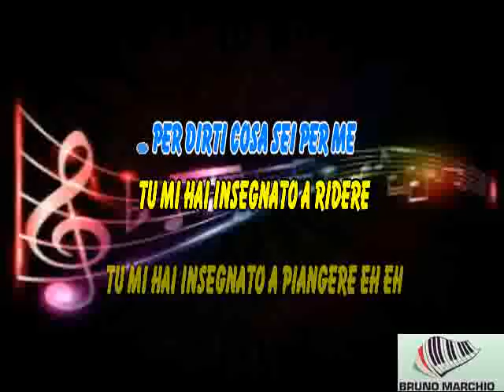KARAOKE DUE ALTALENE (Sanremo 2024) CON CORI ORIGINALI (DEMO) - MR.RAIN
KARAOKE DUE ALTALENE (Sanremo 2024) CON CORI ORIGINALI (DEMO) DI MR.RAIN.

QUESTO PEZZO DI SANREMO 2024 DI MR.RAIN E' STUPENDO E MERITAVA DI PIU'.

 / mrrainofficial
X |

Produced by Maestro & Think Cattleya
A film by Broga’s

Executive Producer: Antonio Giampaolo & Martino Benvenuti

Written by Mr.Rain & Broga’s
Director & Cinematographer: Francesco Lorusso x Broga’s
Actor: Gustavo D’Aversa
1st AD: Gabriele Licchelli x Broga’s
Producer (Hungary): Balasz Veres
Producer (Italy): Andrea Settembrini x Broga’s

HUNGARY TROUPE

Production Manager: Vera Vodal
Location Assistant: Bendegúz Harmath
Unit: Barna Kiss

1st AC: Adam Barta
2nd AC:  Viktor Benik
Gaffer: Dániel Szekrényi
Electrician:  Viktor Boros
Key Grip: Kristof Novák
Best Boy Grip: István Mohácsi
Drone Operator:  Laci Molnár-Bernáth

Make-up Artist: Nóra Belovai
Stylist: Vencel Tóth

Set Dresser: Szonja Füredi
Props Master: Tamás Toma
Graphic Design: Alíz Veronika Ács

SFX: Robi Horváth

BTS Photographer: Dániel Gál

Cinema Rental: Kraftrental

ITALY TROUPE

Key Grip: Miha Sagadin
Electrician: Luca Caruso

Set Dresser: Elena Barberis
Make-up Artist: Silvia Mastrandrea

Post Production: Broga’Studio
3D Simulation: Massimo Branca
3D Artist: Giuseppe Orlando
VFX Artist & Color: Francesco Lorusso

BTS Photographer: Luca Morlino

Cinema Rental: Ouvert

Thanks to Warner Music Italy

Testo:

Parlarti di quello che sento mi sembra impossibile
Perché non esistono parole per dirti cosa sei per me
Tu mi hai insegnato a ridere
Tu mi hai insegnato a piangere
L’ho imparato con te che certe volte un fiore cresce anche nelle lacrime
Ma non è facile
Se non sei con me

Io e te fermiamo il mondo quando siamo insieme
Anche se dura un secondo come le comete
Griderò, griderò il tuo nome fino a perdere la voce
Sotto la pioggia sotto la neve
Sospesi in aria come due altalene

Quante volte ci siamo trovati sul fondo
Passando da un incubo a un sogno
Anche un’alba diventa un tramonto a seconda di dove ti trovi nel mondo
Non c’era nessuno intorno
Però c’eri tu lo ricordo
Mi hai curato quelle cicatrici che non può guarire nemmeno l’inchiostro
Ti tengo per mano
Anche se cadiamo vado ovunque vai
Andiamo lontano in un posto che non abbiamo visto mai
In mezzo al temporale abbiamo unito i nostri lividi come due oceani indivisibili

È come nelle favole ogni volta tornerò da te
Forse nessuno ci crede
E vincerò solo con te tutte le guerre dentro me
Impareremo a cadere